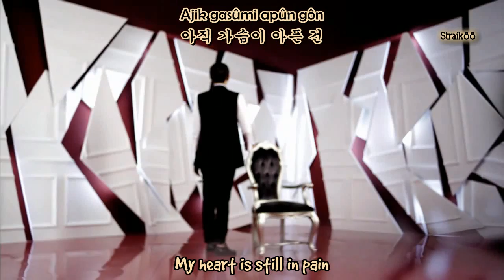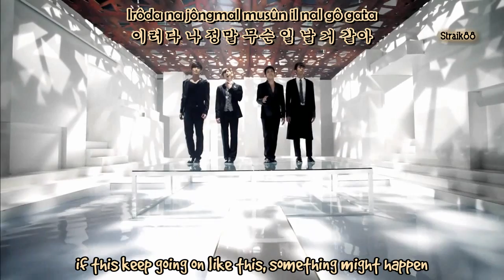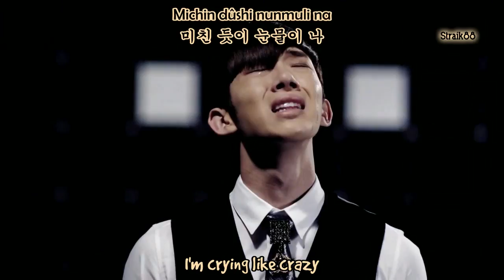[HD/MV] 2AM - Like Crazy (미친 듯이 ) [Engsub+Romani]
Artist: 2AM
Album:  Saint O'clock
Released:
Tracklist
01. Phone (Intro)
02. You Wouldn't Answer My Calls
03. Like Crazy
04. Just Me (Feat. Glam)
05. Mirage
06. Day Of Confession (Original Mix)
07. No More
08. Nervous
09. Love U, Hate U (Feat. Bulletproof Boy Scouts)
10. With Or Without U
11. Can't Say I Love You
12. Friend's Confession
13. This Song